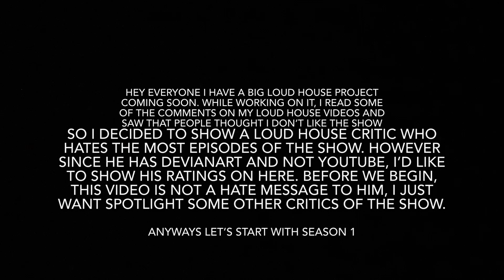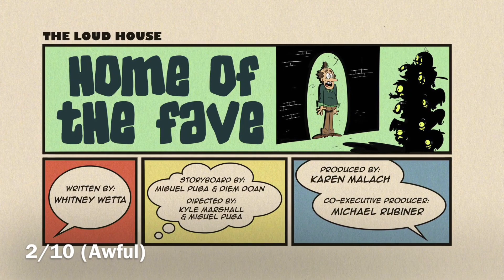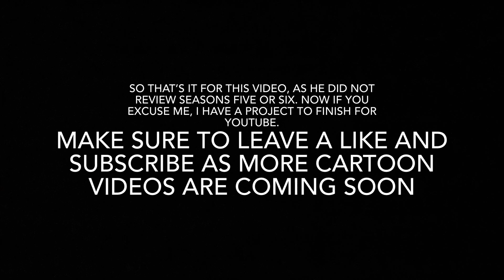The Biggest Loud House Hater Ever!!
In case you want to know why he hates the show…